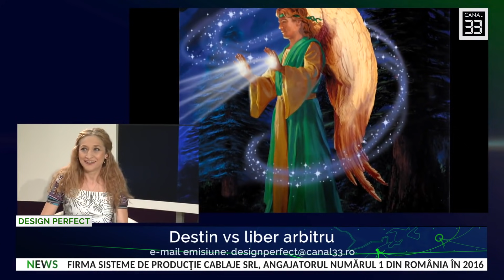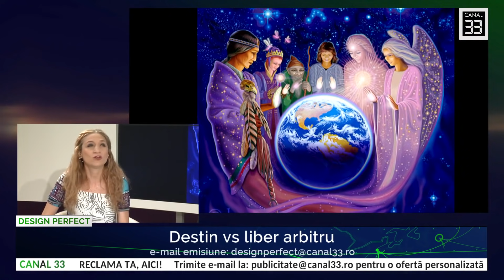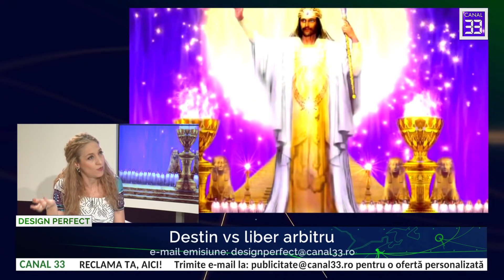7 | Destin vs Liber Arbitru, cu Ramona Popescu | Design Perfect, spiritualitate aplicata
Destin vs Liber Arbitru, cu Ramona Popescu si Roxana Gabor-Iliescu
La Design Perfect:Cum ne pregatim pentru intrupare? Cine ne ajuta sa ne stabilim obiective? Ce inseamna destin? Pana unde merge Liberul Arbitru?